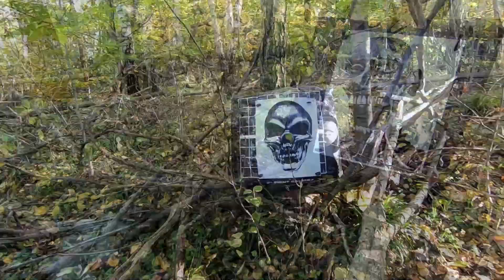Halloween, polowanie z łukiem na Zombie.